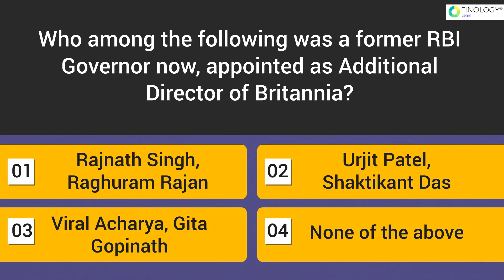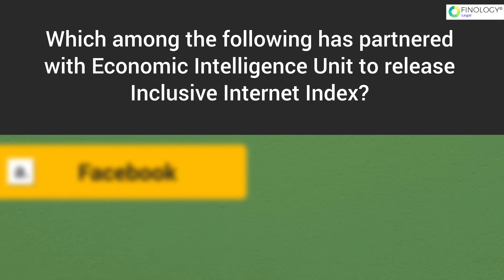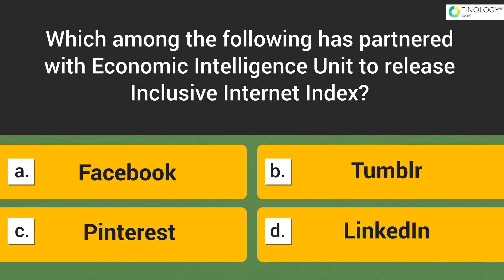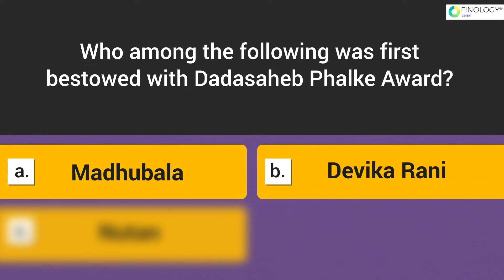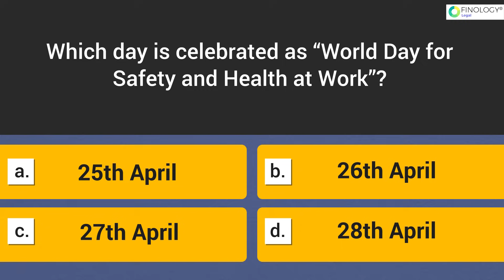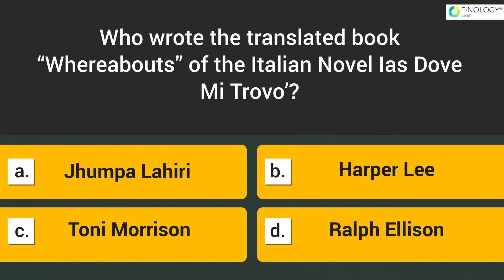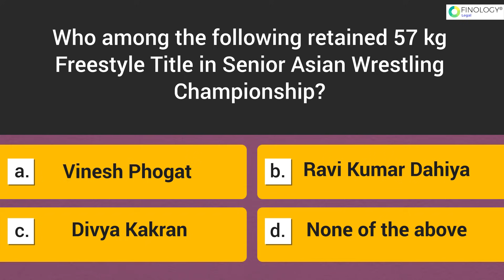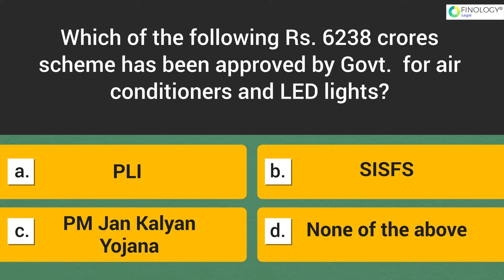April 2021 Monthly Current Affairs | Important Current Affairs 2021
In this video, we will cover important Current Affairs for the month of April 2021.

I have divided all the Important Current Affairs of April 2021 into Broad categories covering important Current Affairs and Trending Topics such as: -

00:00 - April Appointments
02:39 - Rankings
05:12 - April Awards
07:20 - Events Category
09:06 - Books and Authors
10:41- Sports Category
12:10 - Government Initiatives

I have made this Video keeping in mind various Competitive Exams like CLAT 2021 - LSAT 2021 - NET 2021 and also Different Exams in which Current Affairs holds good marks!

You can Subscribe to my Current Affairs Course and with the Help of Monthly Supplements, Coverage on Trending topics for the year 2020 and 2021 + Practice 100`S of MCQ`s on Important Topics.